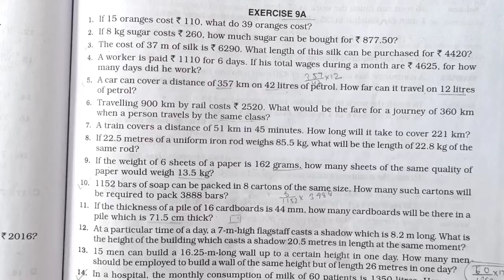Rs Aggarwal Class 7 Exercise 9A Question Number 5 | Unitary Method | MD Sir Class 7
About :
In this video I taught you Rs Aggarwal Class 7 Chapter 9 Exercise 9a Question Number 5 in Hindi